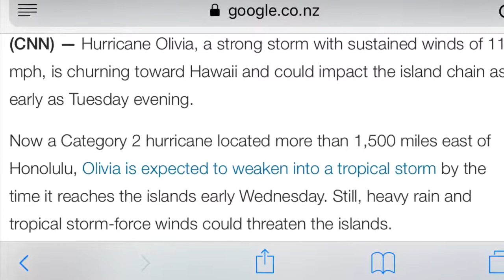509 Maui Day1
In which we walk the coast of northwestern Maui and take in a sunset.